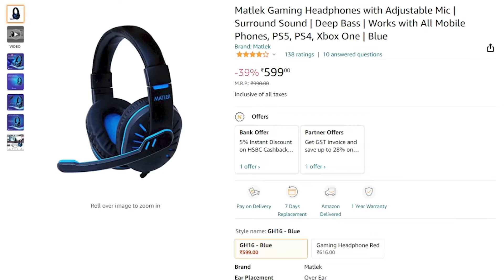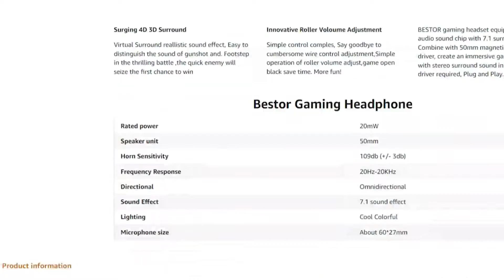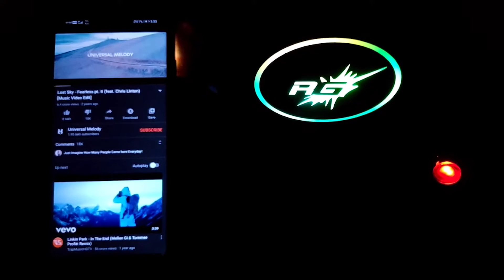TOP 5 BEST GAMING HEADPHONES UNDER 1000 RS IN APRIL 2022 FOR MOBILE/PC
REDGEAR CLOAK
ANTESPOERTS H520W
BESTOR Q9
COSMICBYTE GS410
MATLEK GAMING HEADPHONES

MY GEAR AND PC SPECS
KEYBOARD AND MOUSE
MONITOR-USING TV NOW

best gaming headphones under 1000 rs for mobile 2022,
top 5 gaming headphones under 1000,
top 5 best gaming headphones under 1000,
top 5 gaming headset under 1000,
top 5 gaming headphones under 1000 for mobile,
best 7.1 gaming headset under 1000